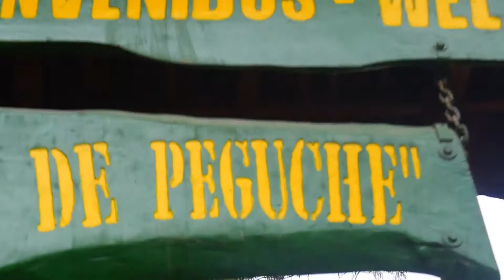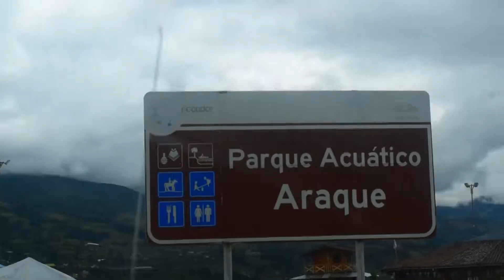Dasani Advertisement Yadira Guamán and Cinthya Churuchumbi - Listening and Speaking